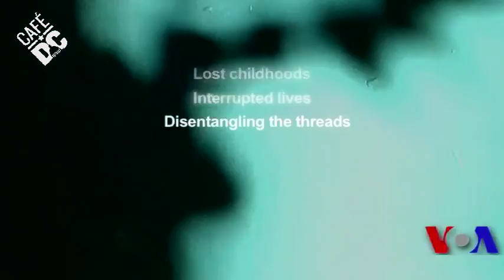Cafe DC: Filmmaker Mara Ahmed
Meet Mara Ahmed, a filmmaker born in Lahore, now living in the US. She discusses her film "A Thin Wall" about the Partition of India and the personal impact on her family